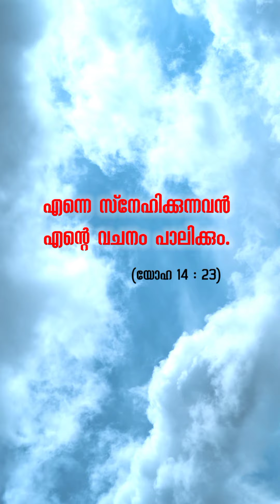1001 സൗഖ്യ വചനങ്ങൾ for copies plz contact 9539787586: New Book release (Promo)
Written by Fr. Starzon